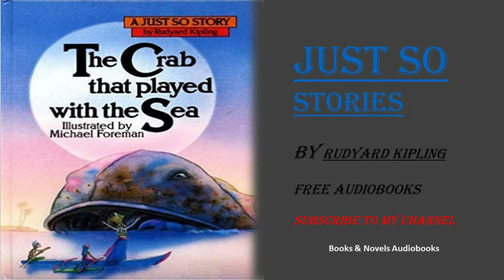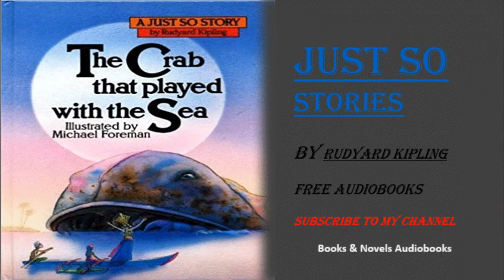The Crab That Played With The Sea- Just So Storiesby Rudyard Kipling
There were times, when the crab used to be a sbig as a house, and was also very ignorant. He used to make the sea very rough, and wouldn not stop when an old magician asked him to. The wise old magician ends up casting a spell on him to make him small and pink, and still takes his shell away for one month every year as punishment.